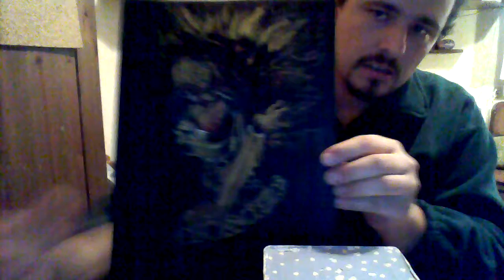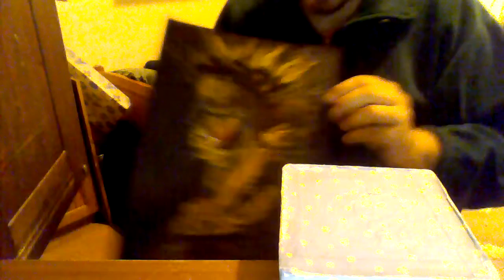przybysze z matplanety odcinek 653 twarz ognista